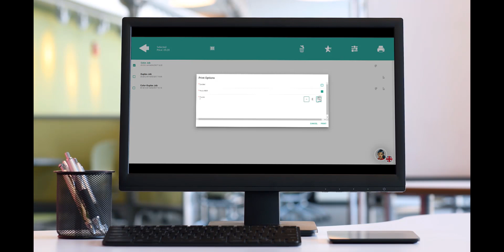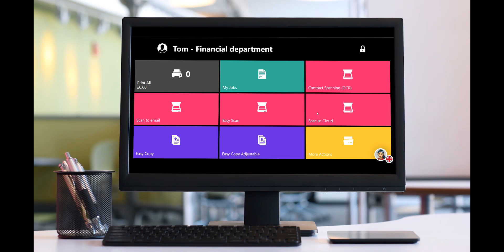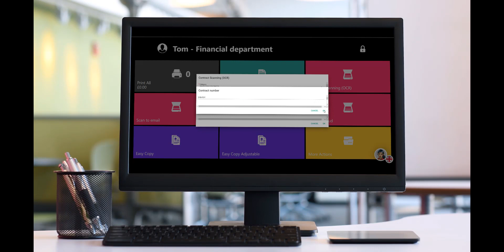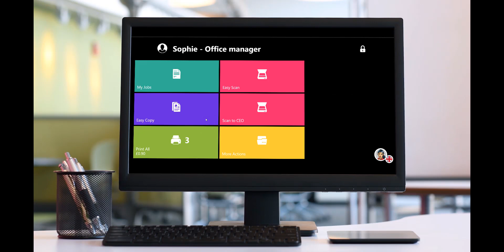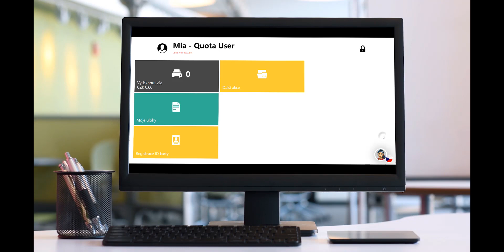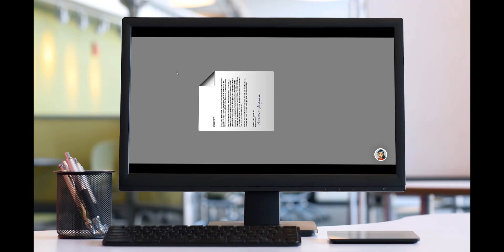MyQ Showcase Tutorial: How does MyQ's Embedded Terminal work?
This is a video guide through our MyQ Showcase – a true-to-life online model of the actual MyQ personalized device UI, the MyQ Embedded Terminal.

MyQ is a print management solution featuring personalization, air-tight data security, efficient scanning workflows and OCR document processing. Check it out for yourself